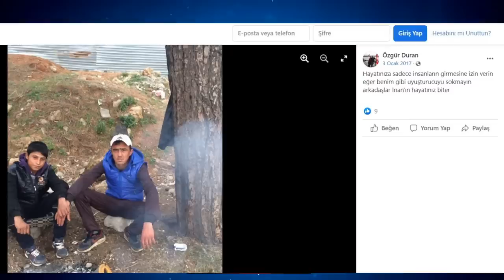Kadir Şeker'in Öldürdüğü Şahsın Avukatıyla Yayın